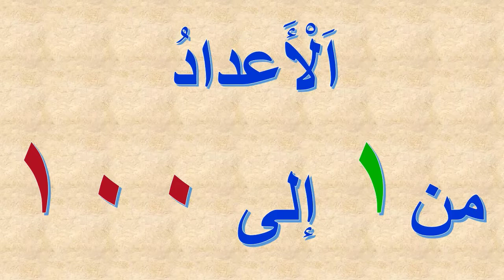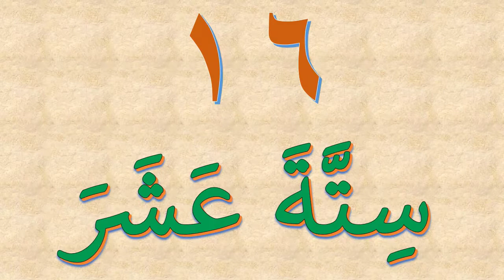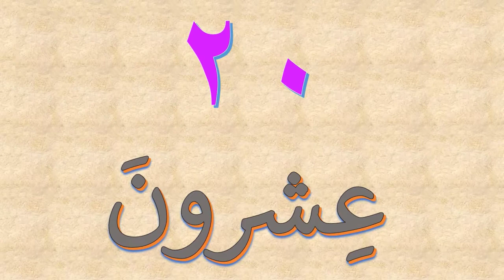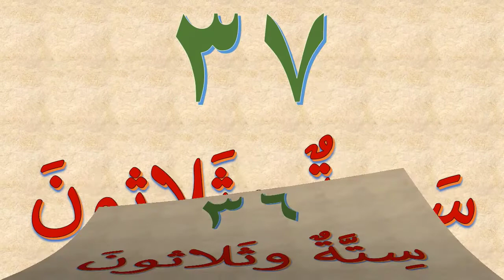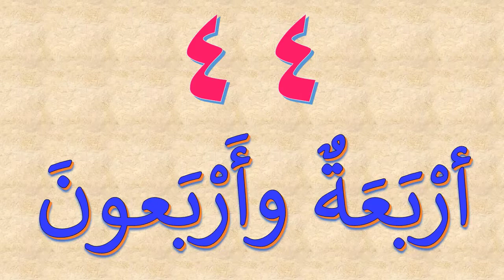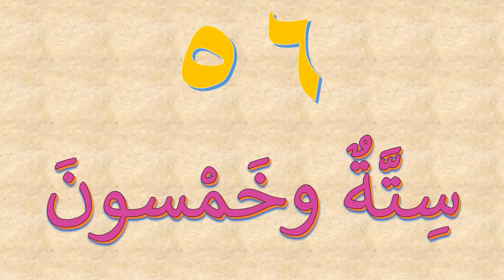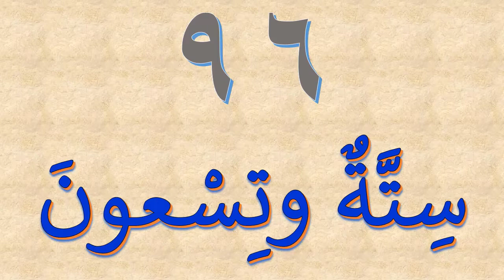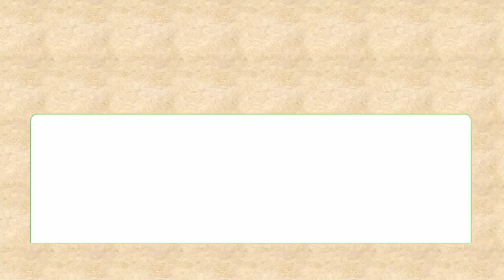الأعداد من 1 إلى 100 بالأرقام العربية الهندية وبالحروف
الأعداد بالأرقام العربية الهندية المستعملة بمصر والسودان ودول الخليج والشرق الأوسط
تعليم الأطفال لأعداد من 1 إلى
100